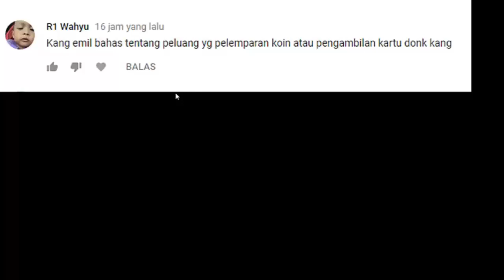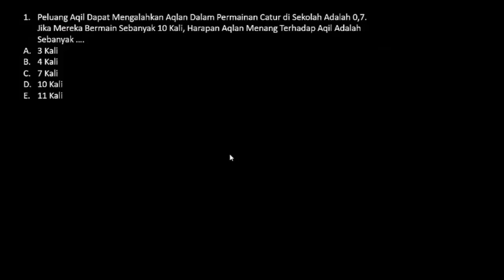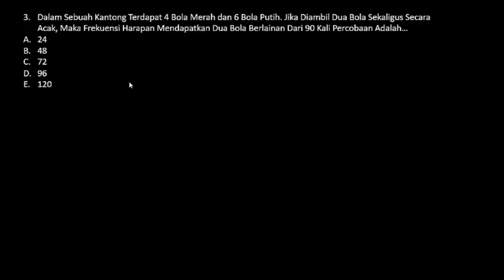PREDIKSI SOAL TIU HOTS CPNS 2019 - FREKUENSI HARAPAN (FHP)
Selama Belajar, Semoga Berhasil. Amin